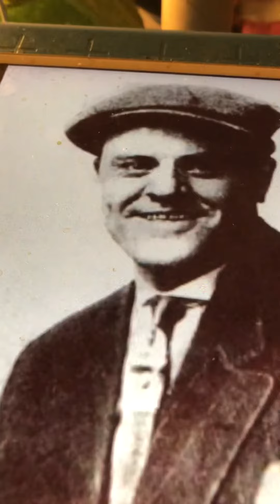All alone Billy Murray and chorus 1911